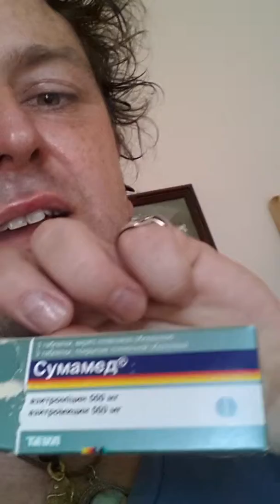Odessa day 3